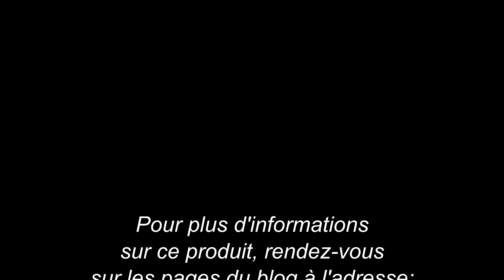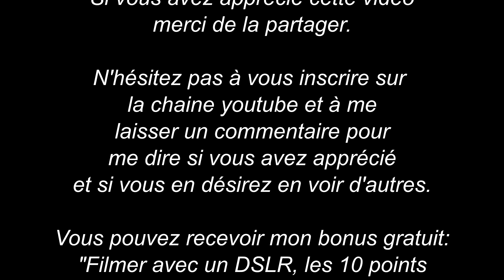Tester la qualité de vos lumières avec le spectrascope de Rotolight.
la qualité de vos lumières avec le spectrascope de chez Rotolight./

Comment vérifier la qualité de vos lumières avec le spectrascope de chez Rotolight. Cela permet de choisir vos sources lumineuses pour un résultat d'image optimal.